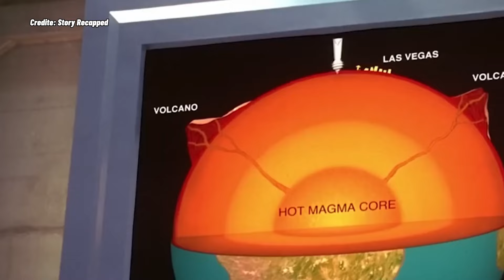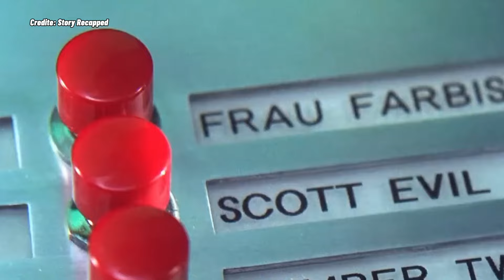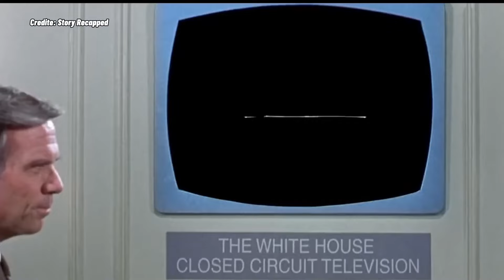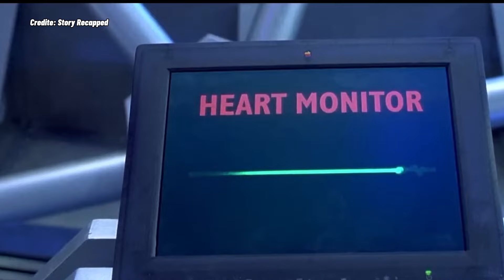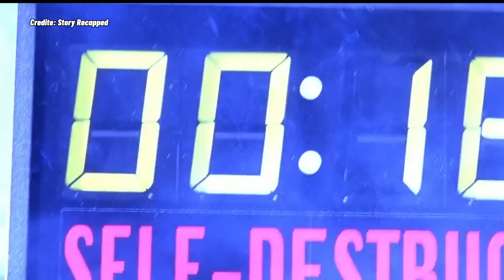Acest BARBAT Malefic De 1000KG Este Un Succes Cu FEMEILE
Un spion calatoreste prin timp pentru a salva lumea de un raufacator care vrea sa distruga capitala SUA si reuseste sa salveze lumea.

Nume Film: Spionul Austin Powers